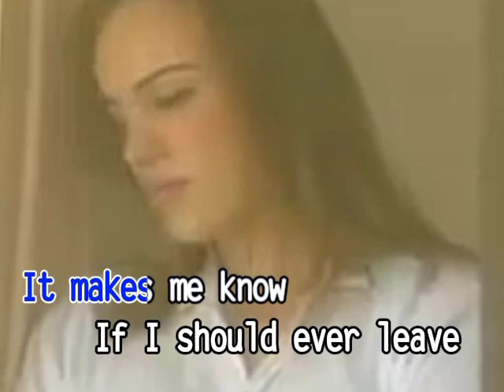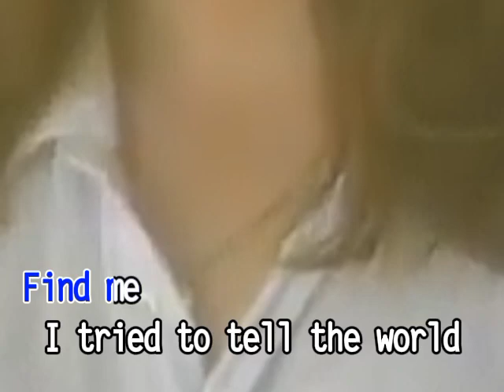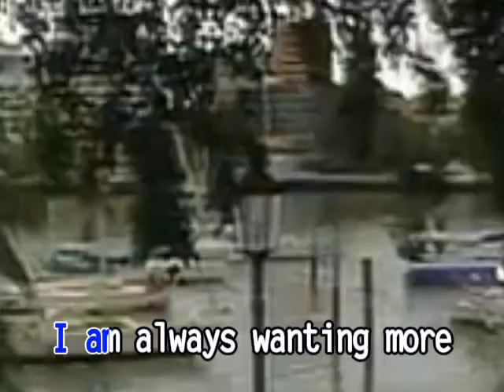AVSEQ12. FIND ME - David Gates | Ministar